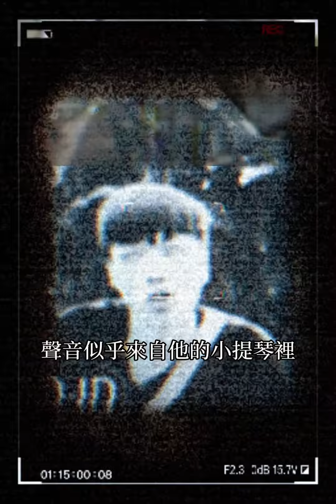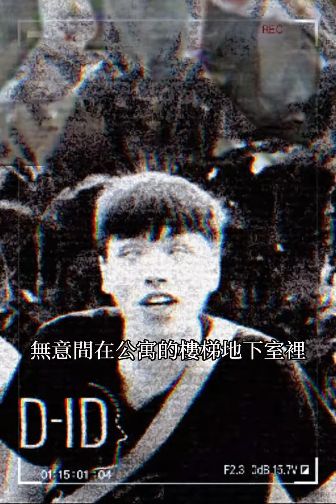鬼故事_半夜的提琴聲#chatgpt